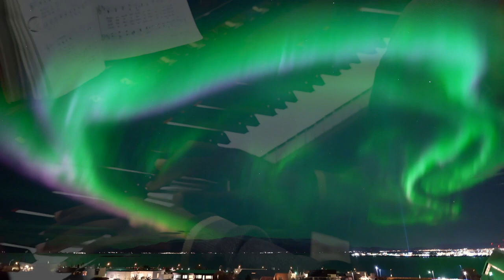Camp Meeting 2023 | Day 005 Highlights and Events